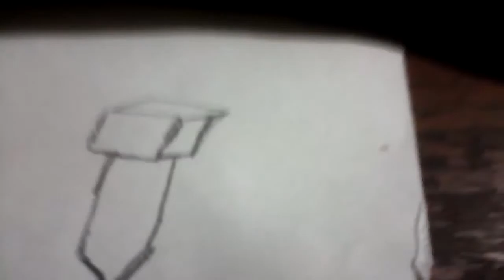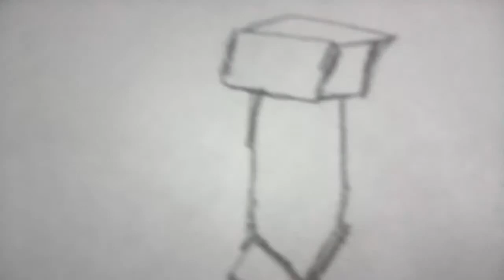Como dibujar greeper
Dibujando al famoso greeper